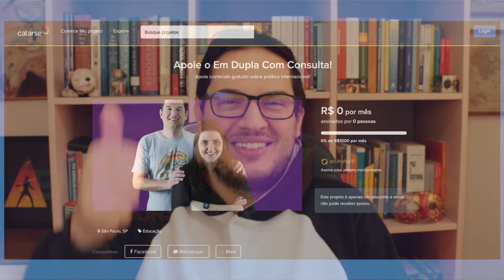3 séries pra curtir nas férias! HBOMAX, Netflix, Prime Video e Disney+ | EDCC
Fééééérias, enfim! Hora da gente aproveitar pra descansar e colocar as séries em dia, certo? Vocês responderam à nossa caixa de mensagens e pediram nossas indicações e a gente, claro, atendeu! Por isso, indicamos nesse vídeo 3 séries dos principais streamings: HBO MAX, Netflix, Prime Video e Disney+! Conta pra gente se já assistiu e o que te interessou!